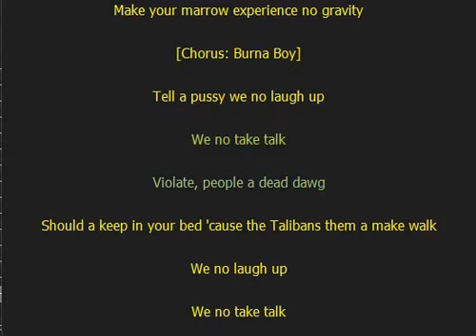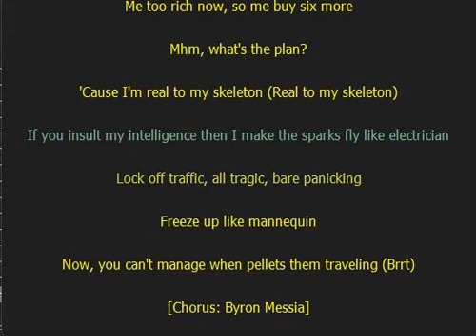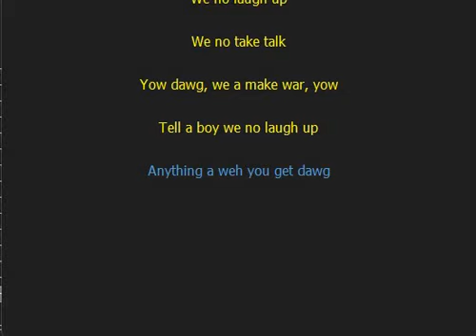Burna Boy - Talibans II (Bonus Track) (Lyrics)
📝 Lyrics / Lirik :

Da-da-da-da
Da-da
Yow Kellz
Link with the killy dem
Saint Kitts to Trinidad
Big up the whole ah dem
Cause wọn kéré nínú ayé, anythin' I do
Headline news even waitin I no do
Them go say, "I do"
Nothin' but the truth when I step up in the booth
No lie, my life no be smarting
Remember last Christmas
Santa Claus give me the glizzy with the switch dawg
So some people no go see this Christmas
Mandem have crosses, most of them not even Christians
Click-bang, body sinkin' like the quicksand
Ztekk full of bomb like Afghanistan
And everywhere me carry it 'cause me know the enemy them a pree
And me know them nah sorry for me
People a bawl and a scream 'cause we bad and we mean
Bloody crime scene, calamity
A so we shoot out brain fi go Canada, G
Make your marrow experience no gravity
Tell a pussy we no laugh up
We no take talk
Violate, people a dead dawg
You should a keep in your bed 'cause
The talibans them a make walk
We no laugh up, we no take talk
Badness a weh we endorse
We no shoot people fi end up in a Red Cross
Yow talibans like them need reassurance
Make you nuh sleep a yuh yard in a four months
A so we make people a moan out
Like gyal a get fuck down a whore house
Laff boss full a 'K, that me sure 'bout
And if you see me travel with a 9X
A nuh no politician weh me a go vote out
Four killer, four seat and four rounds
Them want the tea like Lipton
All of the best pum-pum deh a Kingston
So me buy a Birkin fi Jada Kingdom
Some people vex how me phone get ring dung
Me too rich now so me buy six more
Mhmm, what's the plan?
'Cause I'm real to my skeleton (real to my skeleton)
If you insult my intelligence
Then I make the sparks fly like electrician
Lock off traffic, all tragic
Bare panickin', freeze up like mannequin
Now, you can't manage when pellets dem travellin'
You shoulda keep in a your bed 'cause
Da-da-da-da
Da-da-da-da
Da-da-da-ya
Da-da-da-da
Da-da-da-da
Da-da-da-ya (Yow Kellz)
Tell a boy we no laugh up
Mhmm, mommy wan' know a weh your head gone
Yow dawg, man a make walk, yow
Anything a weh you get dawg

Musik